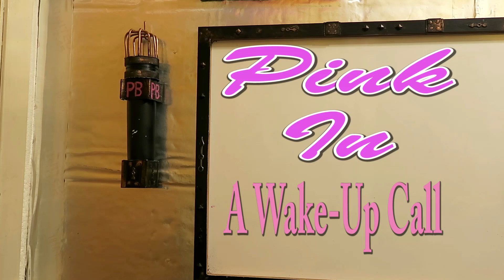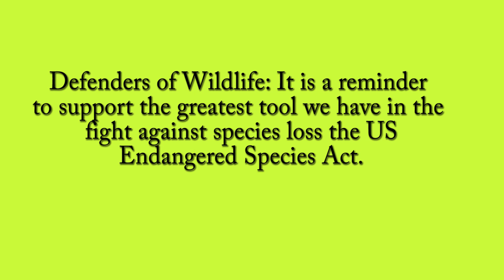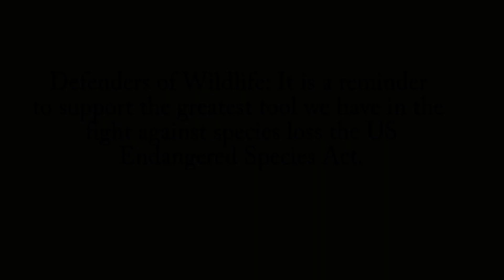It's A Wake-Up Call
A call on the importance of conserving imperiled species before it's too late
These plants and animals can never be brought back," said Noah Greenwald, endangered species director at the Center for Biological Diversity.